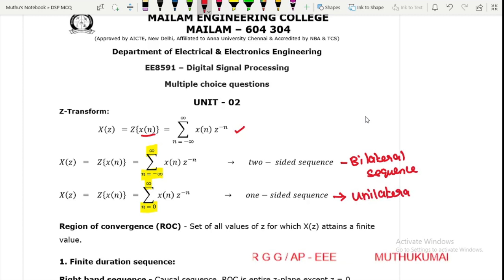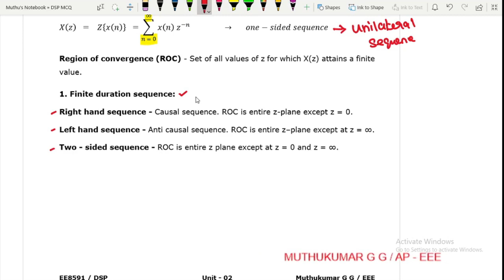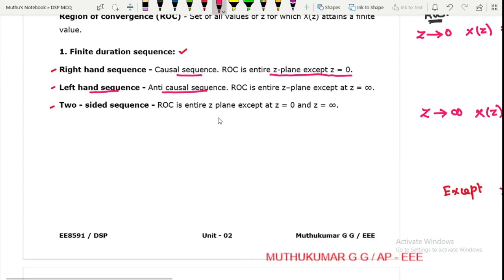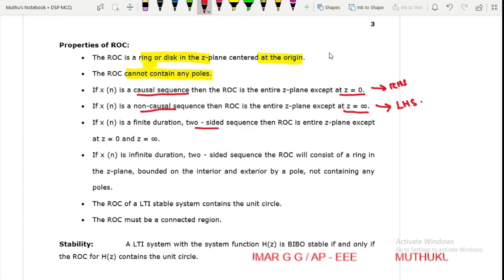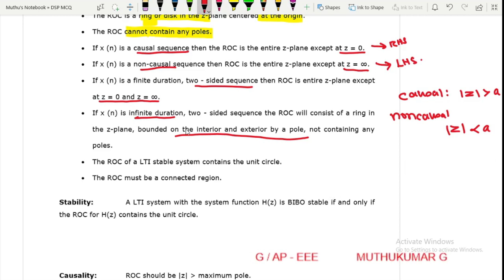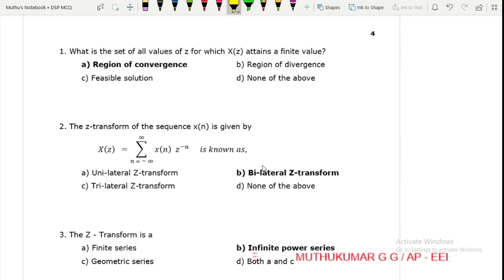DSP MCQ | Unit-02 | z-transform | Part-01| EE8591 mcq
EE8591 / Digital Signal Processing
III Year / 05 Sem / EEE

MCQs (Multiple Choice Question)

Unit - 02  Discrete Time System Analysis

Z - Transform -  Part - 01

Anna University - R 2017, 2013 EEE / CSE / ECE / IT

Muthukumar.G.G
AP/EEE